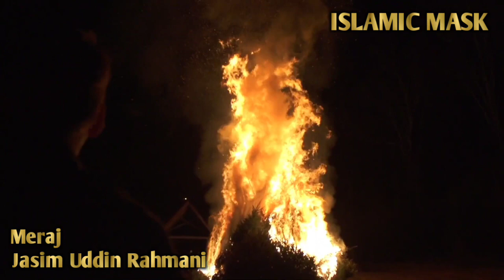বিশ্ব নবীর মেরাজ (পর্বঃ- ৩) | Jasim Uddin Rahmani | Bangla Waz | Islamic Waz | ‎@ISLAMICMASK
মেরাজ (পর্বঃ- ৩) | Jasim Uddin Rahmani | Bangla Waz | Islamic Waz | ‎@ISLAMICMASK